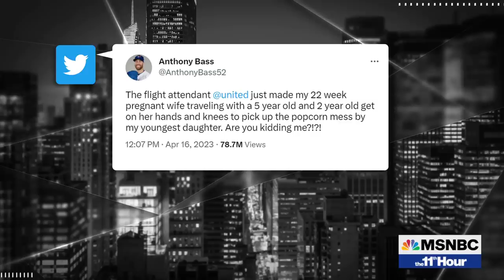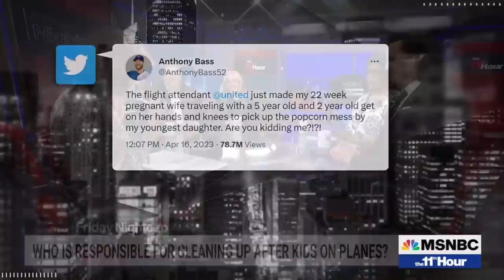Abby Grossberg, 'White House Plumbers': This week’s MVPs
Jon Allen, Molly Jong-Fast, Nancy Giles and John Fugelsang share their MVPs – and discuss who they think is responsible for cleaning up after kids on airplanes.